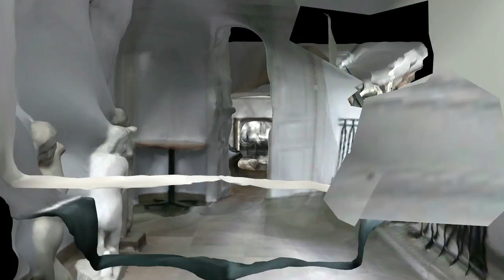TAMAM SHUD Alex Cecchetti NUOVO MONDO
TAMAM SHUD (EPISODE 3)
NUOVO MONDO: TOUR GUIDE OF HEAVEN AND HELL

Alex Cecchetti
With Tim Etchells and Ola Maciejewska
Curated by The Book Lovers
Video / graphic designers: post - noviki

Organised by: Centre for Contemporary Art Ujazdowski Castle and Xawery Dunikowski Museum of Sculpture

NUOVO MONDO takes place at the Museum of Sculpture at Królikarnia Palace (Puławska 113a, Warsaw), on October 28 at 19:00.

NUOVO MONDO: Tour Guide of Heaven and Hell is the third episode in Alex Cecchetti’s ongoing artist’s novel, Tamam Shud. It is also is a performative seminar on poetry, a walk through the concentric circles that descend and ascend through the building of the Królikarnia Palace in Warsaw. Alex Cecchetti will accompany the public through these narrow passages where artists embody poems. What is hell for many can be heaven for some.

Until December 2017, Alex Cecchetti develops a new artist’s novel through tools such as performances, exhibitions, and public editorial readings. Lost memories, recovered traces, and the first investigations to solve the mystery are some of the elements that will signal the beginning of the creative process. If you want to know more about the Tamam Shud project, please visit:
csw.art.pl